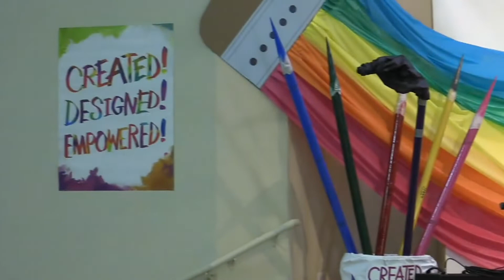Sunday Morning -June 12, 2022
Created to Make a Difference
Pastor Rob - Ephesians 2:10